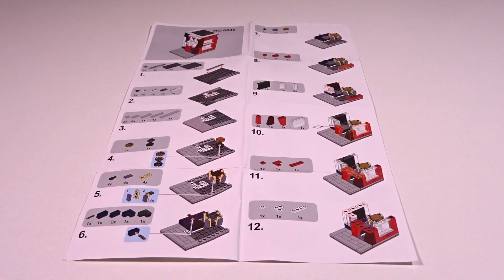Sembo Block SD6046 - Mini Street View Series 2 | Kosmetik Studio | Speed Build Review | Teil 3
Weiter geht es mit dem 3. Teil vom Sembo Block SD6046 | Mini Street | Kosmetik Studio, das der Brick Builder im Speed Build Modus mit anschließenden Review zusammenbauen wird. Nach den 2 ersten Häusern kann man schon eher erahnen, wie die Geschäftsstraße sich entwickeln wird. Es folgt noch ein schönes Gebäude mit dem Thema Schmuck, das edel verziert ist. Dazu aber mehr Info im nächsten Video. So reiht sich das Kosmetik Studio in die Ministreet ein und schon kann man Leben auf der Geschäftsstraße erkennen. Einige Werbeschilder zeigen ihr Anliegen und wollen um die Kunden werden. Das Kosmetik Studio zeigt sich im gewagten modernen Baustil und die Kunden lassen sich in diesem Haus gerne beraten. Wir starten also Sembo Block Street, die wir nun weiter aufbauen werden. Wenn das Kosmetik Studio fertig ist, schauen wir uns es ganz genau an. Wie immer zuerst auf der Drehscheibe und dann in der Nahaufnahme. Viel Spaß wünscht Brick Fan Builder :)